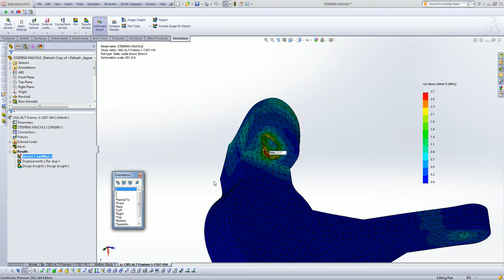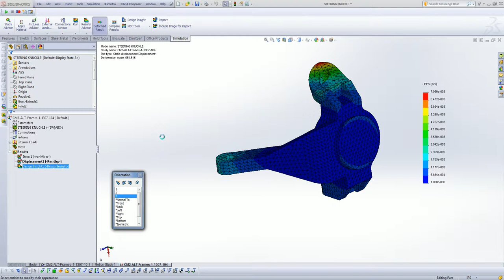Solidworks Motion Study On Remote Car 2